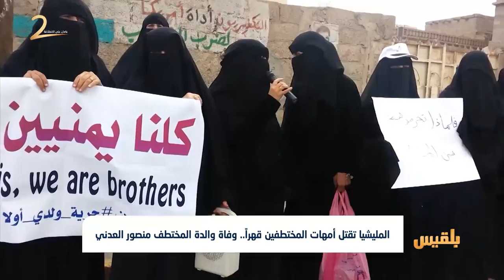المليشيا تقتل أمهات المختطفين قهراً.. وفاة والدة المختطف منصور العدني | تقرير: عمر النهمي